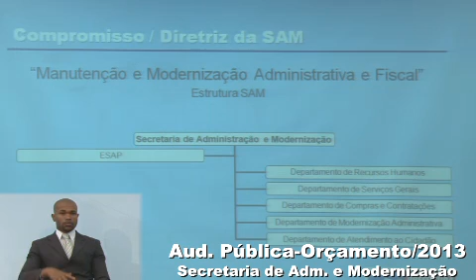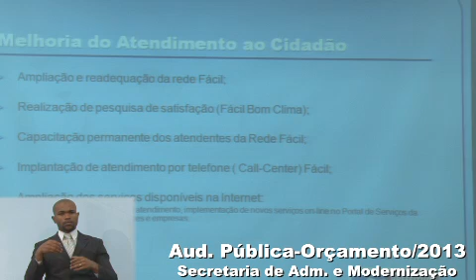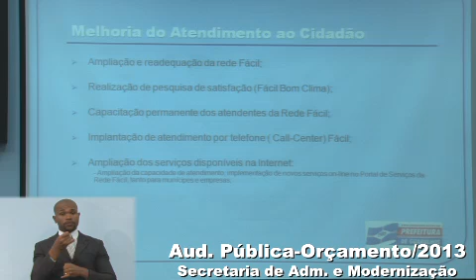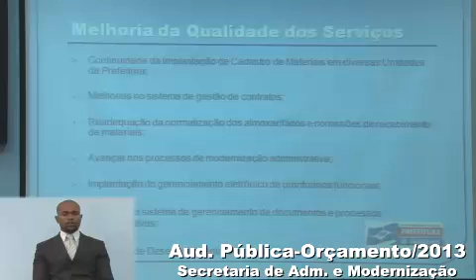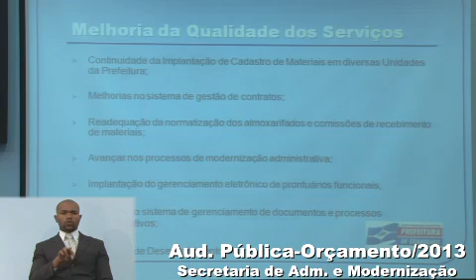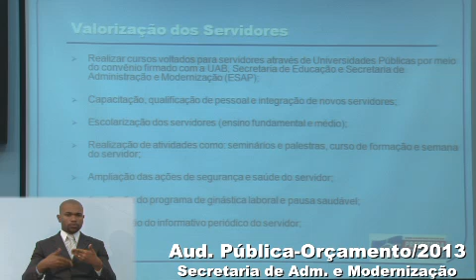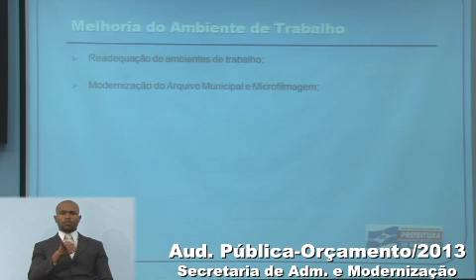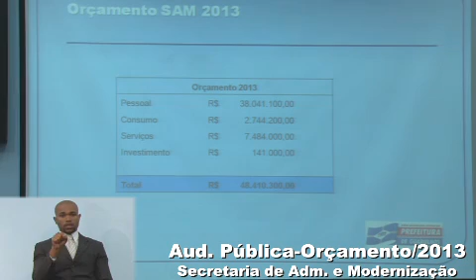LOA 2013 - Audiência Pública - Secretaria de Administração e Modernização